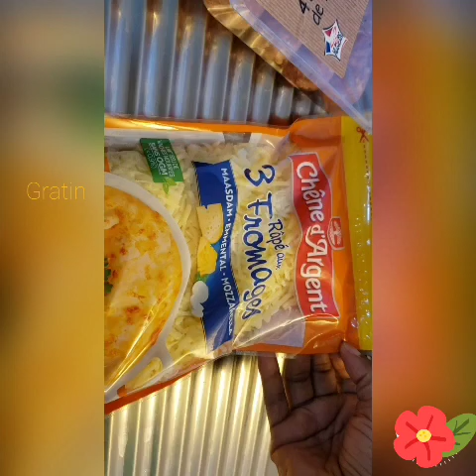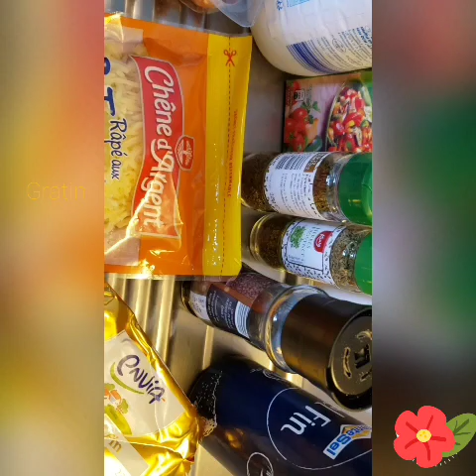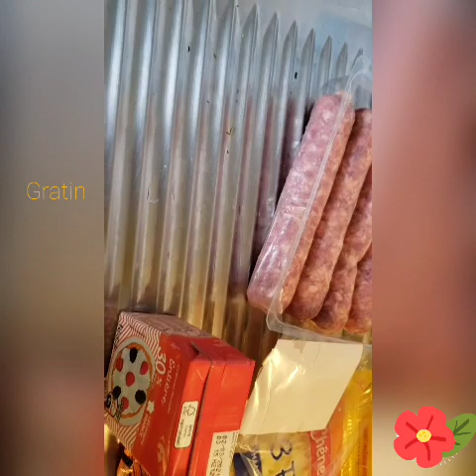Comment Faire Du Gratin ? 🥔🥛😋 | Cuisine et Divers de Rosette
Comment fait on du gratin ?

Coucou mes amours, je vous propose le gratin à ma façon, pour la réalisation il vous faut simplement :
-Les pommes de terre🥔🥔🥔
-Saucisses de Toulouse(vous pouvez remplacer par autre chose)
-Lait écrémé 🥛
-La crème fraîche, ou entière
-Le beurre 🧈
-Fromage râpé (3 fromage de préférence )
-L'ail🧄
-Noix de muscade
-Poivre noir
-Sel🧂
-Bouillon saveur bœuf (facultatif)
- Les herbes de Provence (facultatif)
Vous pouvez maintenant réaliser votre gratin révisité😋n'oubliez pas de vous abonné massivement et de partager nos vidéos 😘